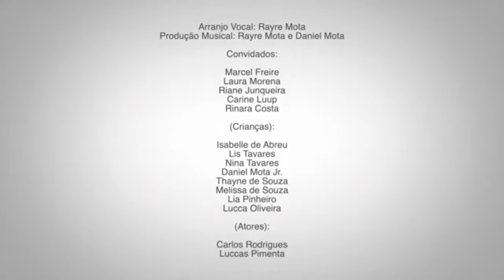Rayre Mota feat Laura Morena, Riane Junqueira, Rinara Costa, Carine Luup e Marcel Freire